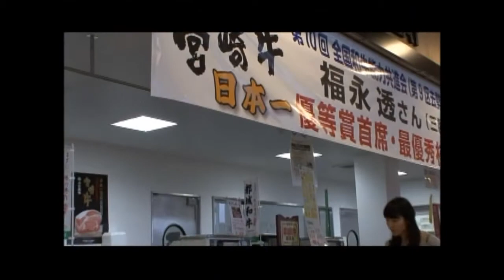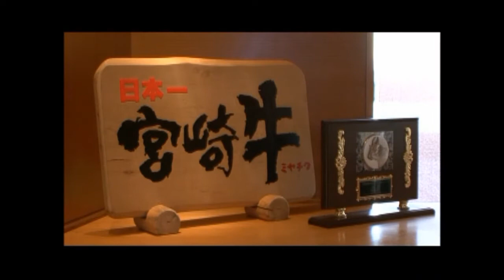達人道 第45回 和牛 の達人(2)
5年に一度しか開催されない 和牛のオリンピック 。2007年、その和牛オリンピックで日本一となった 宮崎牛 。その未来は輝かしいものとなるはずでした。しかし...口蹄疫発生。壊滅的なダメージを受けました。それでも2012年、見事日本一連覇という偉業を達成しました！苦難を乗り越えた畜産家の方々。その和牛の達人を訪ねます。生島ヒロシ

2012年 首都圏放送